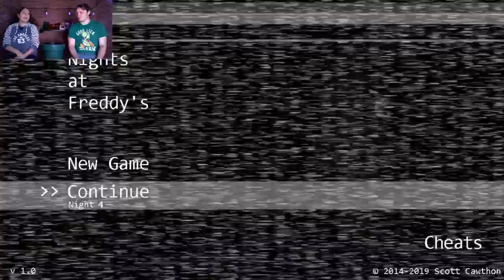WHY DO I WORK HERE?! - Let's Play Five Nights at Freddy's!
Let's head back to the very beginning and play the first Five Nights at Freddy's game!